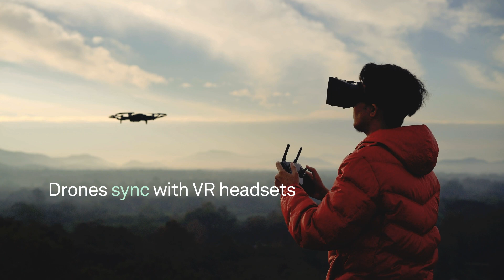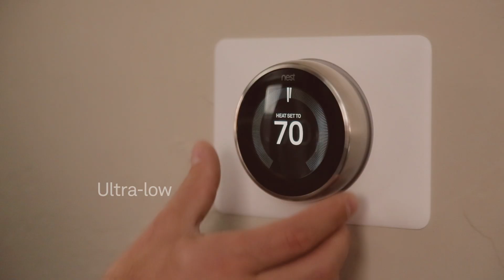Ceva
At Ceva, we are passionate about the smart edge. Providing the technology and market expertise our customers need to be successful is what we do best, and we’ve been doing it for over 30 years.

With the industry’s only portfolio of comprehensive communications and scalable edge AI IP, Ceva powers the connectivity, sensing, and inference in today’s most advanced smart edge products across consumer IoT, mobile, automotive, infrastructure, industrial, and personal computing. More than 17 billion of the world’s most innovative smart edge products from smartphones to drones to cellular base stations and more are powered by Ceva.

We create innovative technologies that help our customers turn great ideas into extraordinary products. We license our portfolio of wireless communications and scalable edge AI IP to our customers, breaking down barriers to entry and enabling them to bring new cutting-edge products to market faster, more reliably, efficiently, and economically.